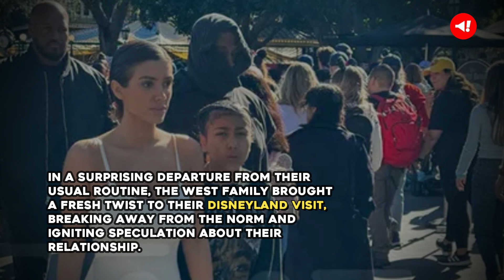"Kanye West and Bianca Censori Spotted taking North West out for a Trip to Disneyland"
Kanye West, the global sensation, and his new wife, Bianca Censori, recently caught the attention of fans as they took North West for an enchanting trip to Disneyland.